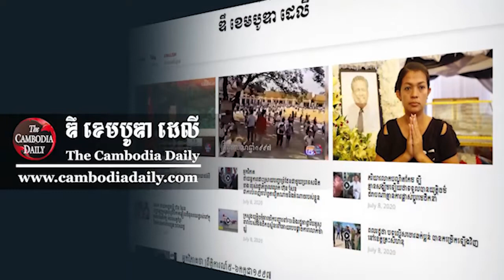លោក ហ៊ុន កុសល៖ អាជ្ញារធម៌មិនដាក់ទណ្ឌកម្មទោសលើ លោក ផែង វណ្ណៈ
លោក ហ៊ុន កុសល៖ បើអាជ្ញារធម៌មិនដាក់ទណ្ឌកម្មទោសលើ លោក ផែង វណ្ណៈ ទេ នោះរដ្ខាភិបាលនឹងលើកទឹកចិត្តអ្នកផ្សេងទៀតចូលរួមការរំលោភច្បាប់ប្រទេស